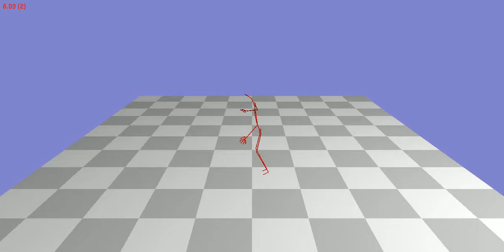Animation 111_05